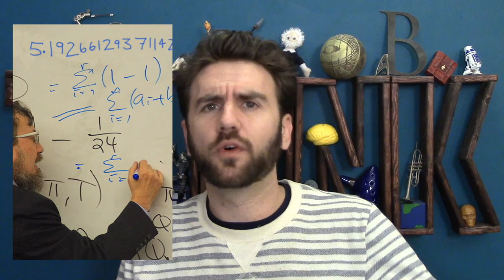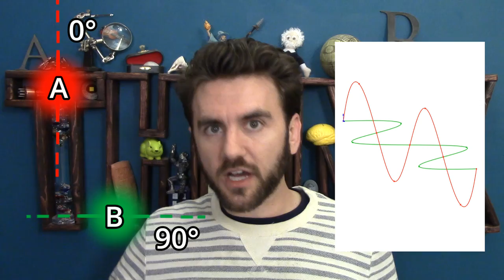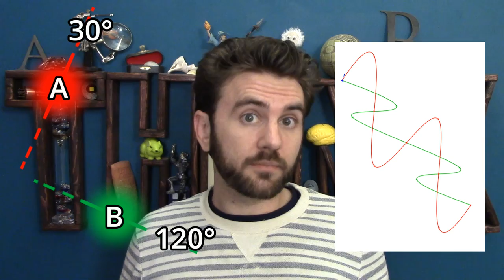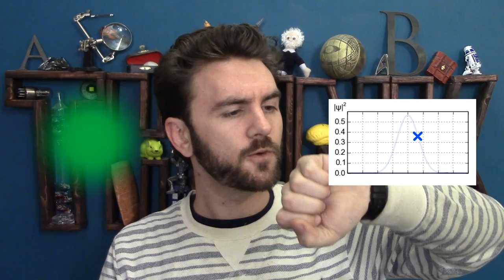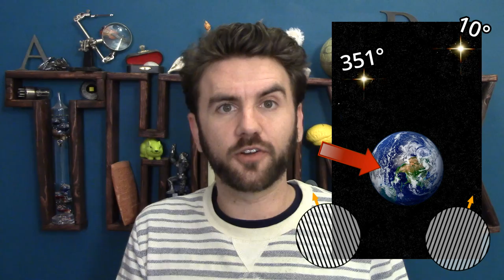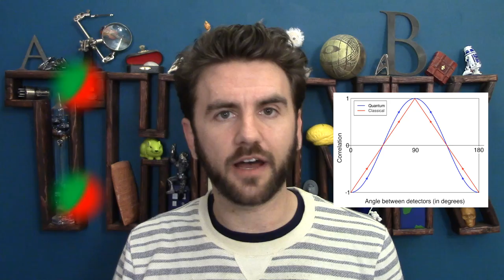112. Quantum Entanglement & the Cosmic Bell Test | THUNK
Quantum physics is weird as hell, but this entanglement experiment using stars is simply beautiful.

"On the Einstein Podolsky Rosen Paradox" by J.S. Bell, 1964, which demonstrates mathematically that the switching-discrete-values thing gives different results than the superposition thing

Feynman's Sir Douglas Robb lecture on quantum electrodynamics (I promise the audio gets better about a quarter of the way thru.)